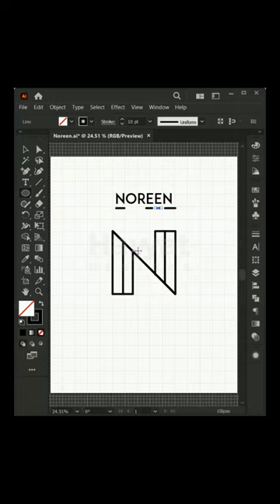Noreen - minimalist name logo design